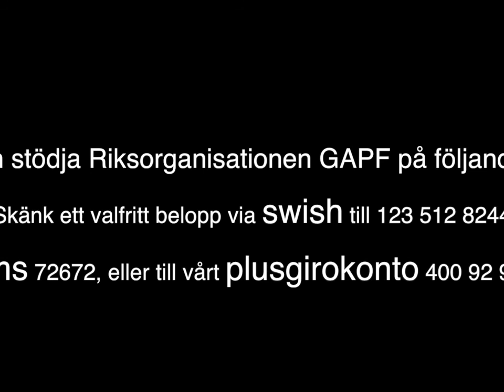Seminarium: Hur många offer för hedersbrott tål identitetspolitiken?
Under Almedalsveckan arrangerade Riksorganisationen GAPF ett seminarium om hur många offer för hedersbrott identitetspolitiken tål.

Medverkande:
- Hanif Bali, riksdagsledamot (M)
- Amineh Kakebaveh, riksdagsledamot (V) ordförande för Varken Hora eller Kuvad
- Linnea Bruno, F!, doktorand i sociologi
Samtalsledare: Alice Teoderesco, chefredaktör för GP och GAPF:s goodwill-ambassadör